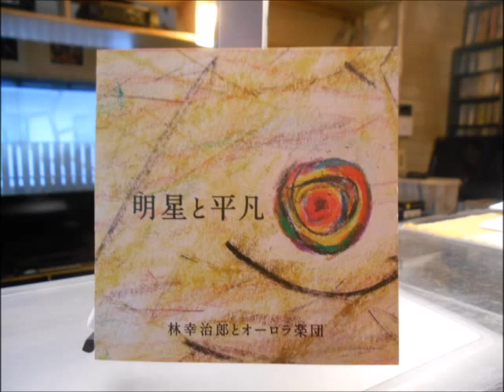天城越え 「明星と平凡」林幸治郎とオーロラ楽団 佐伯美香 おーらいレコード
おーらいレコードの新譜、林幸治郎とオーロラ楽団の「明星と平凡」。清水社長の許可を得たので7曲目の「天城越え」をアップします。
ORCD-9015